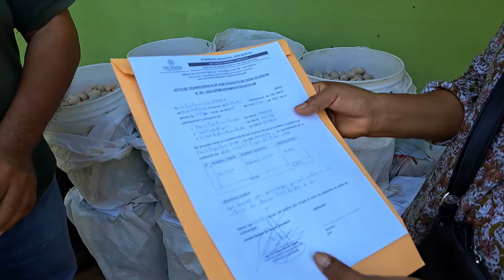Diez mil huevos de taricaya decomisados por la policía fueron donados a aldea infantil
Más de 10 mil huevos de taricaya decomisados por la policía fueron donados por la Autoridad Regional Ambiental a la aldea infantil virgen del Pilar. La mañana de este martes la representante de la referida aldea llegó hasta la policía de medio ambiente para recibir los huevos.